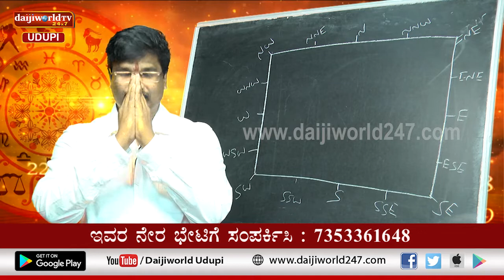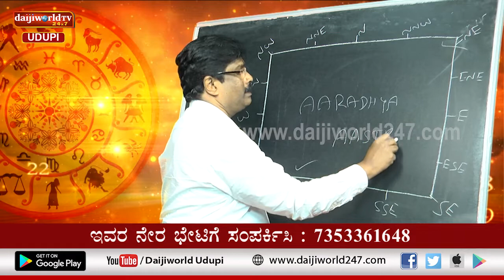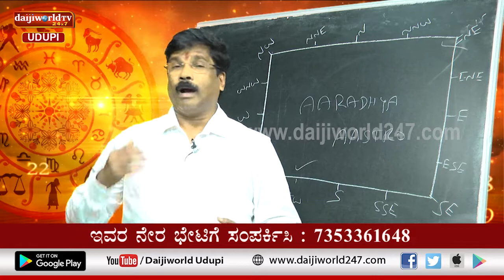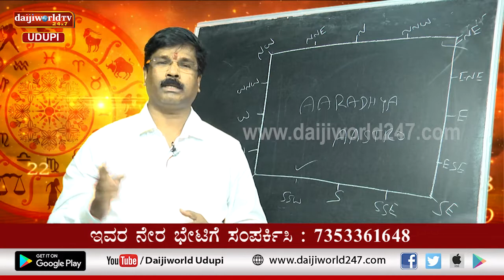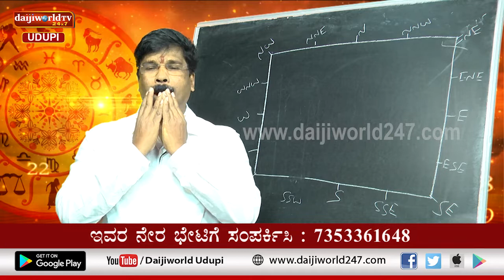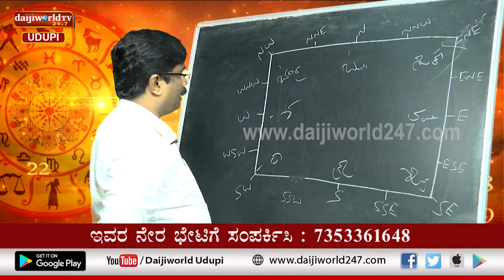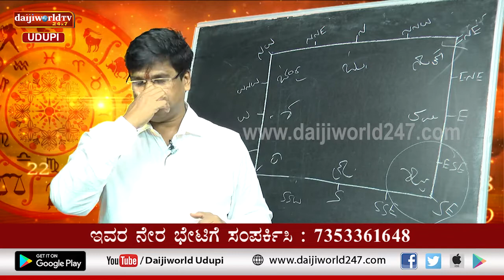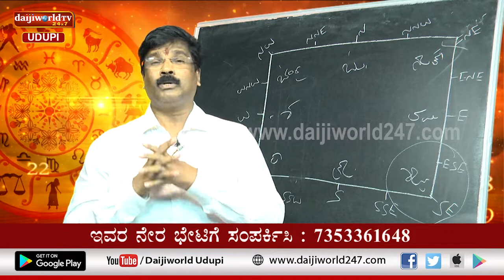Aaradhya Aastro | Shri Vijaya Raj Katapady | 14.02.2022